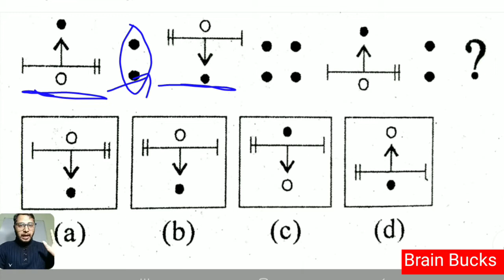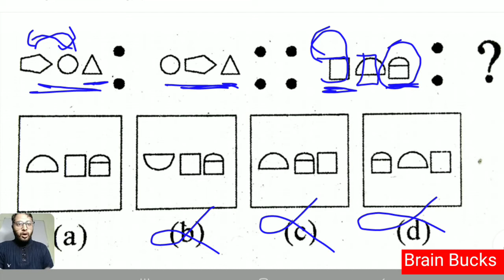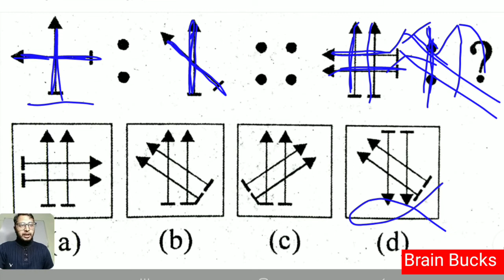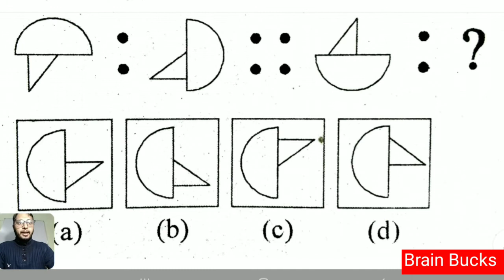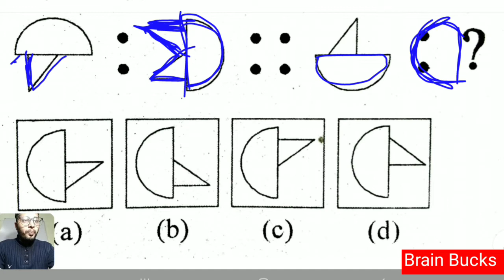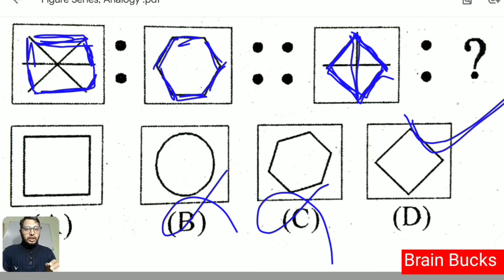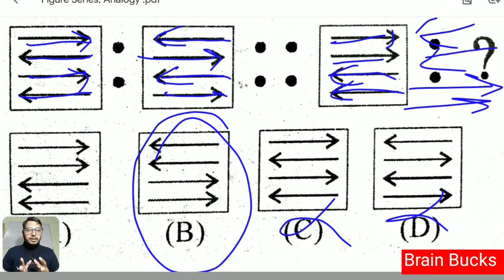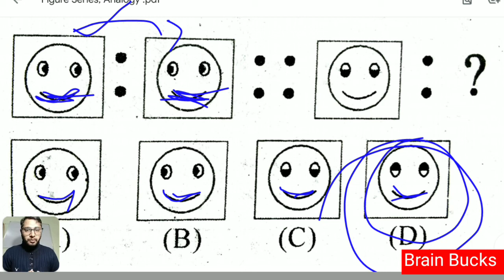🔥Figure Analogy | चित्र सादृश्यता |Reasoning| Airforce X & Y Group | ARMY | Reasoning by Deepak Sir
In this video, DEEPAK sir will discuss the Figure Analogy of Reasoning with Questions of this Chapter. Reasoning Figure Analogy Basic concepts for all competitive examination.

⛔ Live Classes by our experts

⛔Video Classes

⛔Digital Study Materials

⛔Live Quizzes

⛔Mock tests daily where you can avail daily scholarship upto ₹21,000/- daily.

✅ We at Brain Bucks provide you one stop solutions for all types of academic and scholastic problems.

✅We at Brain Bucks come daily with no. of online quizzes for all types of exams where you can not only test your subject knowledge but also avail daily scholarship in every quiz.

✅ To participate into any quiz , one must download the Brain Bucks application from play store , register yourself as a learner and join the quiz.

 ✅ to avail the scholarship , one must join the quiz by paying from its BrainBucks Wallet.

✅Those who fullfil the minimum criteria for availing scholarship, will be rewarded scholarship as per their rank in the quiz.

✅Drop your query  via email on

Team Brain Bucks
If you have the Brain , You may have the Bucks